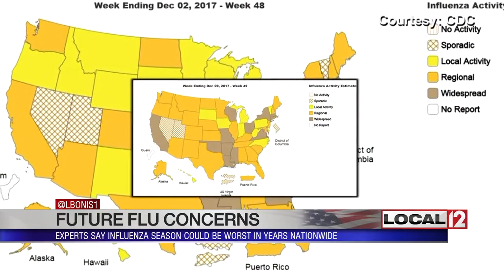Disease specialists: We may be headed for worst flu season in a decade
CINCINNATI (WKRC) - A dangerous trend in flu numbers has infectious disease specialists sounding the alarm about some potential problems in caring for those who are sick.

We may be headed for the worst flu season in a decade

She's on the mend now, but for the past few days Bonnie admits: "The coughing and the trying to breathe, it's really hard."

Doctor Stephen Blatt says she's one of the patients he worries about getting the flu.

For those with chronic medical conditions: "Some of them ended up with respiratory failure and ending up in the ICU on respirators," Blatt said.

That's because it appears a bad strain is the one rapidly spreading, according to flu trackers with the centers for disease control.

What they indicated was that there's been some sort of a mutation with one of the strains, and so that's not covered so that seems to be the one that is being shared and spreading around.

Carolyn Fiutem showed how what's different than in previous years is just about a month ago only a few states showed widespread activity. They are covered in brown.

By last week, the entire country is widespread all at the same time.

For healthcare providers at hospitals, that means a lot more admissions than in previous years.

It also means potential supply problems.

There are issues with getting adequate medications, adequate supplies, some of the places in town are trying to run out of the equipment to isolate places because we are seeing so much flu.

In addition to that, however, it's the littlest lives they are worried about as well, already here in this neonatal intensive care unit. They are restricting access and they are asking anyone who might have concerns to wear a mask since it's not just the flu it's the type of flu.

"We are seeing lots of aggressive cases," Blatt said. "That's extremely dangerous for those who are born early and those who have struggled to stay well."

Luckily for Bonnie, she says with Dr. Blatt's team, she has the best at her bedside:

"He's saved my life a few times, literally saved my life."

Experts say it's too soon to know if we have peaked or if the worst of the season is yet to come.